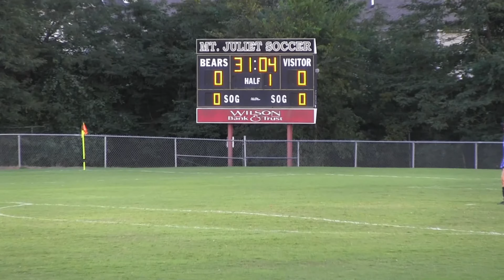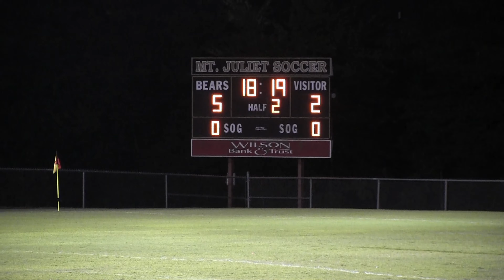MJ vs Franklin Co 20210902